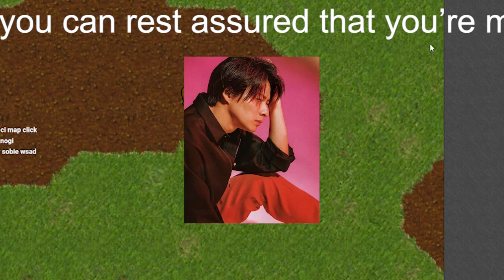【平野紫耀】King & Prince、グループ初 最も売り上げた『シングル・オブ・ザ・イヤー』受賞